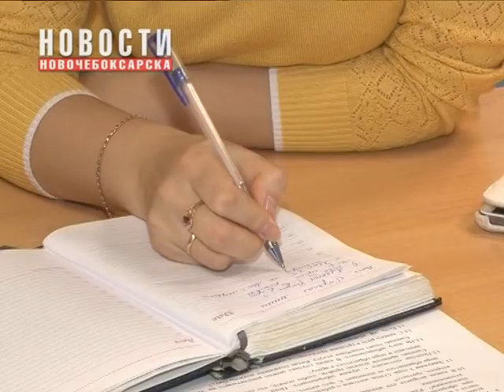Горячая линия «Поговорим о здоровье мамы»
В условиях экономического кризиса, низкой рождаемости и высокого уровня смертности проблема охраны и сохранения репродуктивного здоровья населения приобретает особую значимость. 11 ноября в редакции газеты "Грани" прошла горячая линия “Здоровье мамы”.